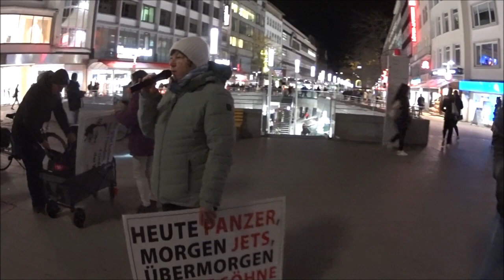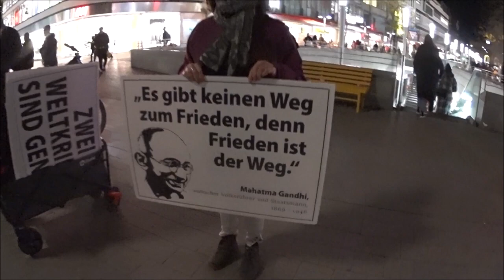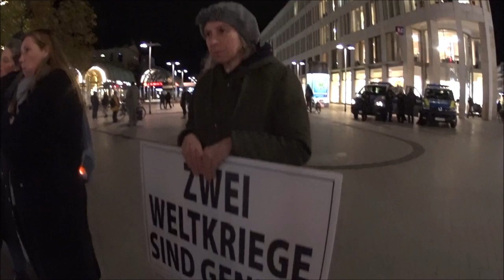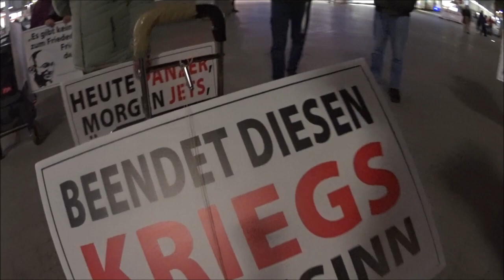06.11.2023 Hannover am Kröpke. Die Basis läuft für den Frieden. Teil 1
Heidrun hat eine Aufschußreiche Rede aufs Parkett geknallt. Teil 1 von 2